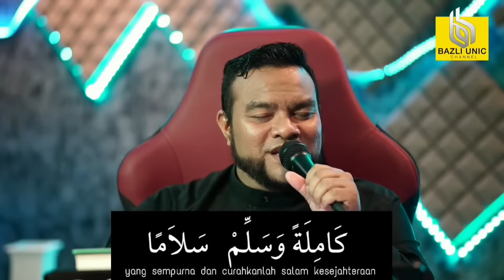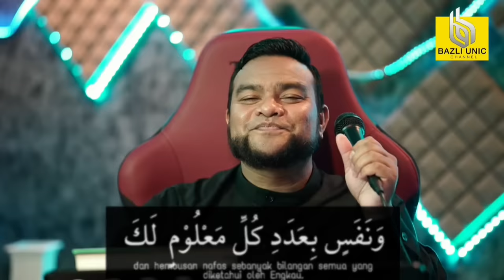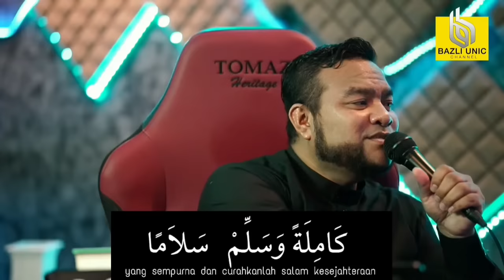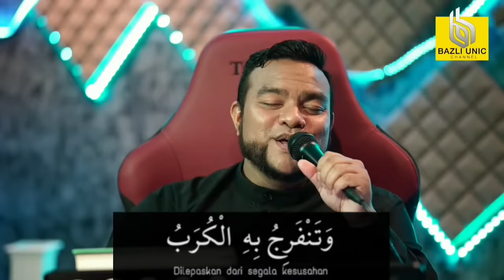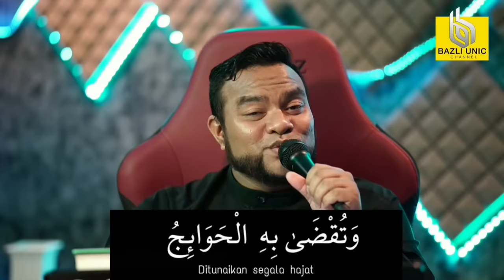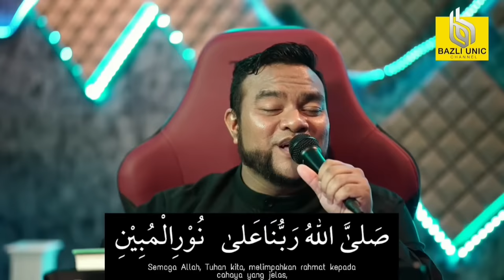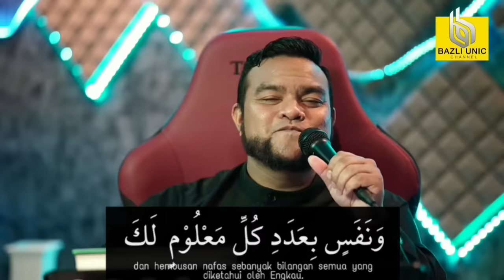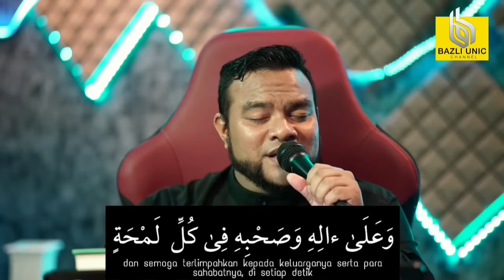Selawat Tenang Hati (2 jam)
SELAWAT TENANG HATI
Bazli UNIC (2 jam)